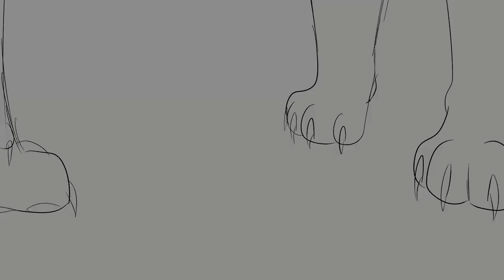Serpent Sol Part 8 (Warriors AU MAP)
THIS MAP'S GONNA BE LIT!!! I'm so happy to have gotten a part in it!
Ashfur is baby...but only on rare occasions. Like...maybe when he was an actual baby.